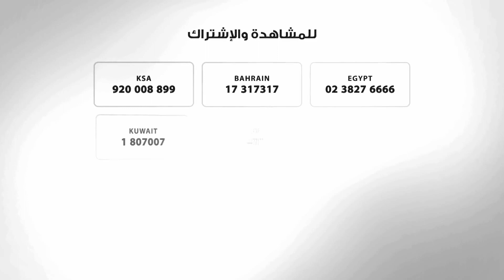المطربة ريهام رضا تغني أغنية يا تمر حنة في القاهرة اليوم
قنوات_الأسرة_العربية